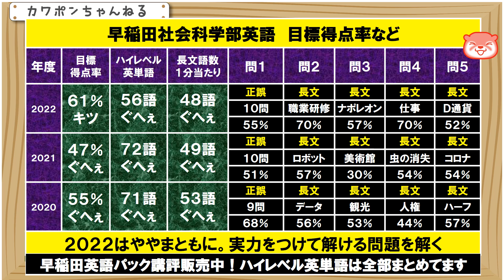早稲田 社学 英語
早稲田大学の社会科学部の英語分析になります。ハイレベル英単語などはすべてまとめていますので、詳しくはコメントをご覧ください。画面の数字の見方も、コメントに張り付けていますので、ご覧ください。、ここの英語は、難易度がかなり高いことで有名になります。２０２２年度はややまともになりましたが、それでもかなり難しいです。目標得点率は、年度にもよりますが、概ね、５５％当たりがだとうなところではないでしょうか。５割でも十分な年度もあると思います。ハイレベル英単語はかなり多いです。これはひとえに、受験用の英語の問題を作成する、問題作成者の、能力の欠如だと考えています。また、速読レベルもかなり厳しいです。これも、作成者の能力の低さの表れだと思います。受験生のレベルと、受験問題としての妥当性を度外視した内容となっています。とはいえ、愚痴ばかり行っても仕方がありません。高得点は不可能ですが、実力をつけて、部分的な理解で解ける問題を確実にとくしかありません。ということで、社学の英語の分析になるといつも悪口になってしまうのですが、田中学長には、早くこの惨状に気付いてほしいものです。ということで皆様、さよならさよならさよなら